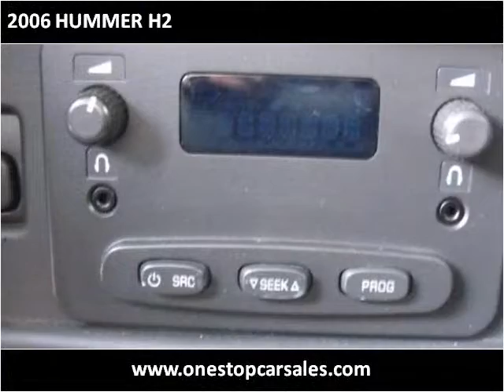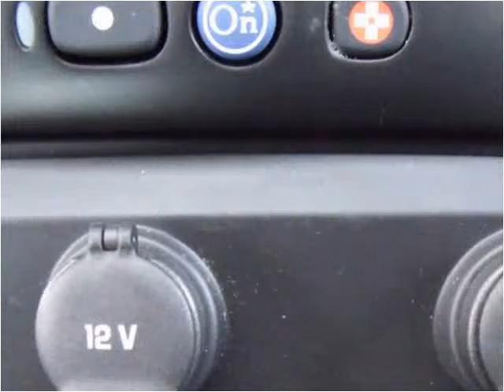2006 HUMMER H2 Used Cars Pulaski TN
This 2006 HUMMER H2 is available from One Stop Car Sales.